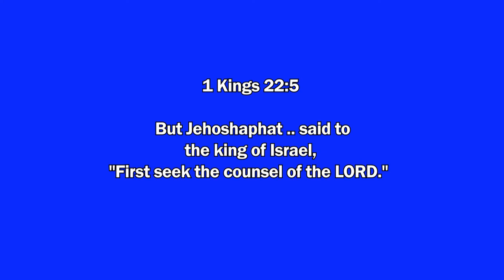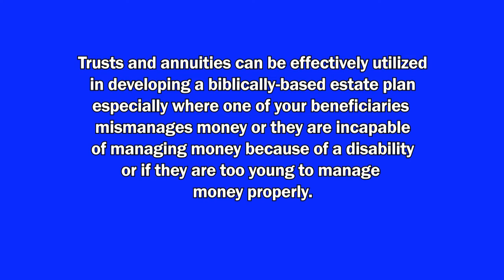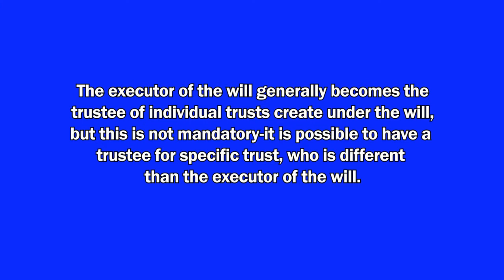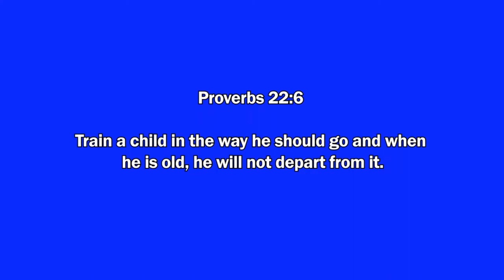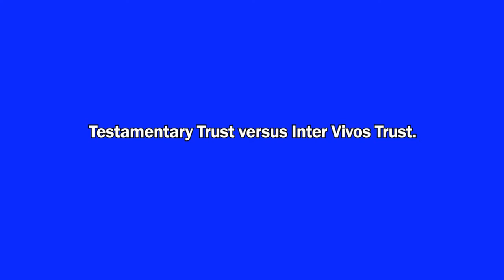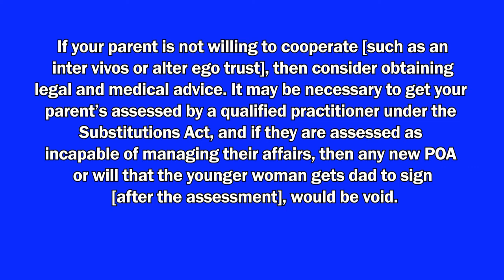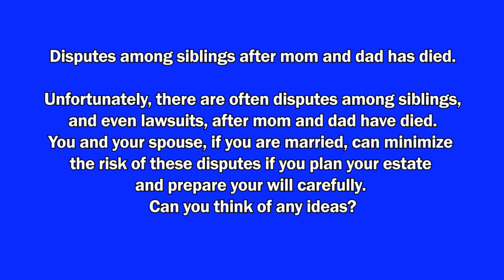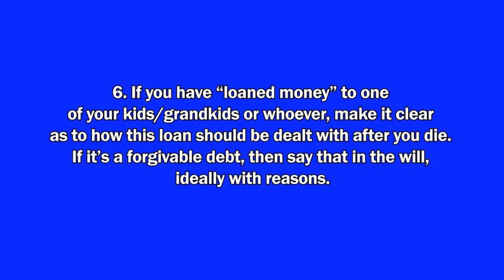Session 2-Initial Steps, Trusts & Annuities